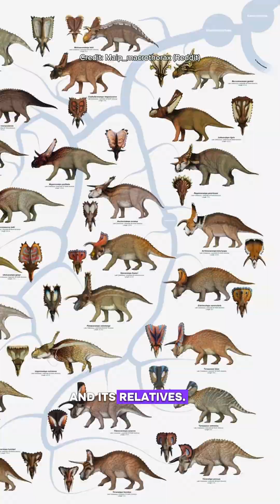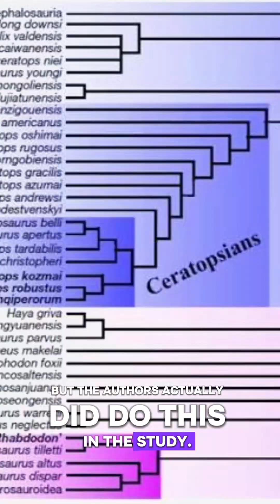Ajkaceratops and Europe's Hidden Ceratopsians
Ajkaceratops is... actually a ceratopsian?

Back in 2010, Ajkaceratops was introduced to the world as Europe's most definite ceratopsian. However, not everyone agreed on this. So for a while, Ajkaceratops was considered more of an ornithopod, living in Europe's Late Cretaceous archipelago.

A new study released brings proof that Ajkaceratops belongs in Ceratopsia, the iconic group that includes Triceratops and its relatives!

Congratulations to Susannah Maidment and fellow authors on this paper!